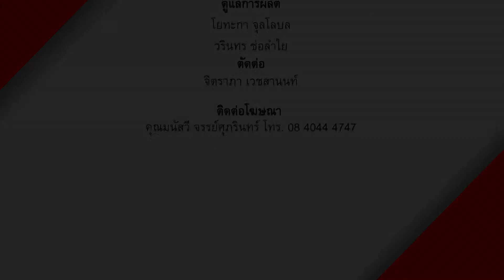รายการ Great Stars Art Show Ep.31 ตอน นิทรรศการ DIVAS 5/5